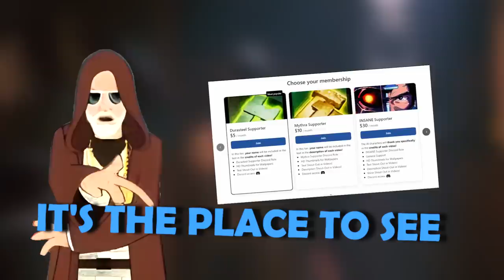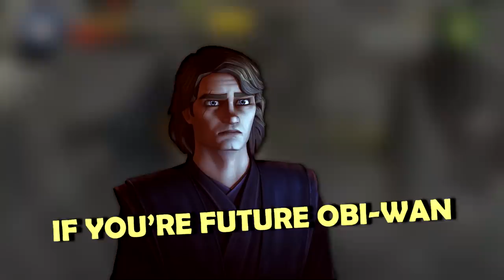I made STAR WARS Characters sound LUDICROUS by using AI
The adventures of AI-generated Anakin, Obi-Wan, and Ahsoka continue... and this time, they bring Old Ben Kenobi into the chaos.

Anakin Solo
Carter L
CDXX
FudgeCake
Leonel Barena
Plusgear
Thestralpony
Vahsu Patel
Alex Olney
Arktixz
Dooku
Matt Look
Mikstoni